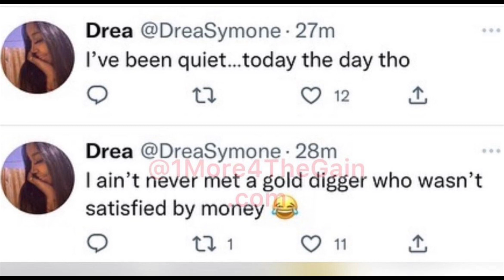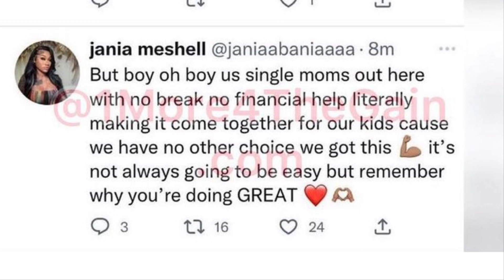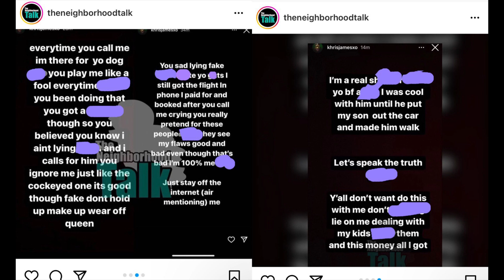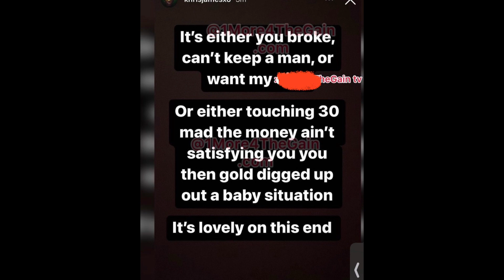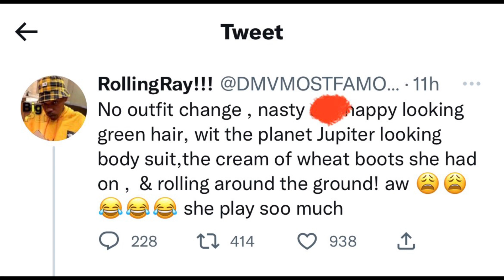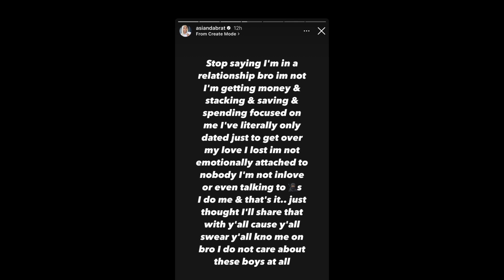NbaYoungboy Calls Out Jania,Drea, & Dejounte😳‼️ NickiMinaj Cl0wned For This…👀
In today’s thoughts and opinions video we discuss these topics: NbaYoungboy Calls Out Jania,Drea, & Dejounte😳‼️ NickiMinaj Cl0wned For This…👀